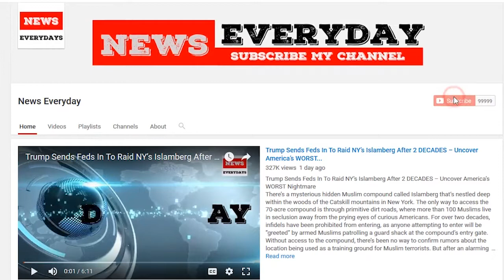How Dem insiders rank the 2020 contenders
Democrats predict that as many as 30 candidates will compete in their party’s presidential primary in 2020.